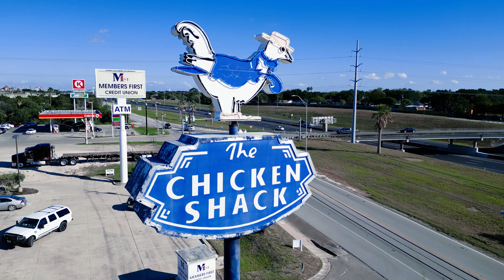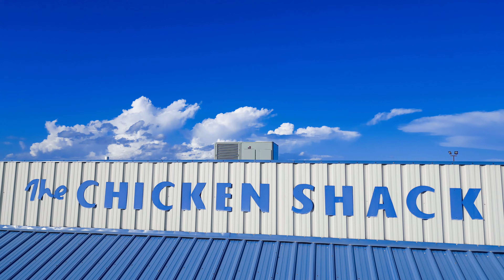The Chicken Shack Memorial